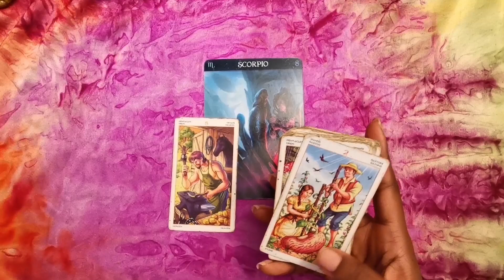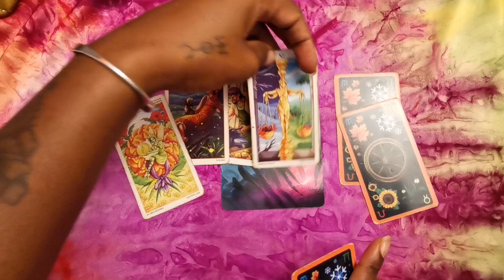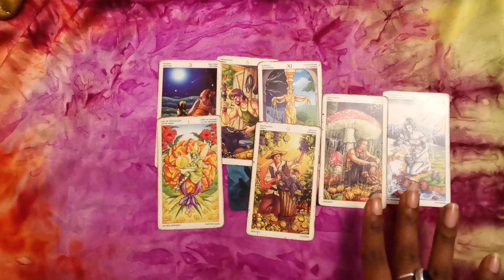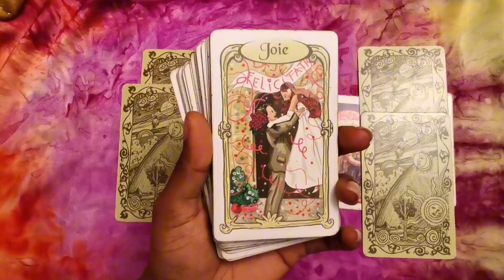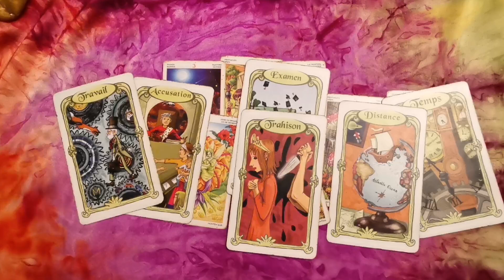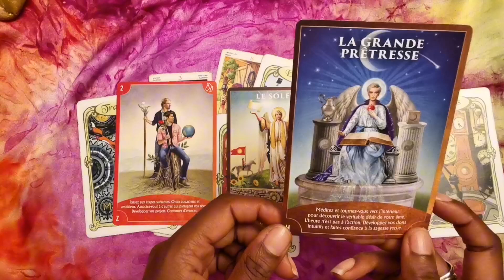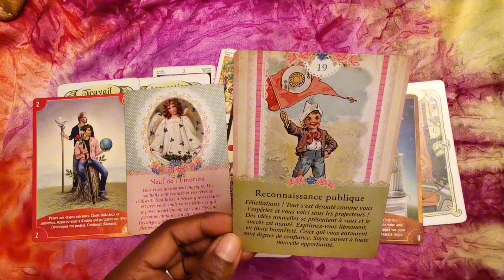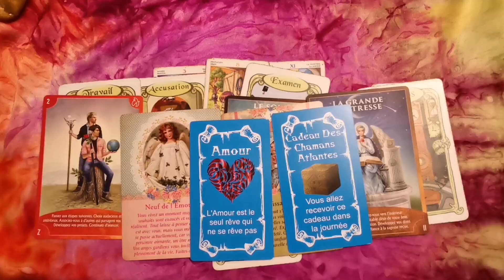SCORPION ♏🦂OCTOBRE 2024. ÉVOLUTION PROFESSIONNELLE 😍🍀✨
Prenez que ce qui résonne avec vous.
Si vous avez besoin d'une consultation privée, ou d'un soin énergétique vous pouvez me contacter sur